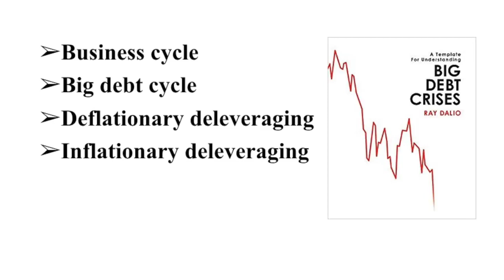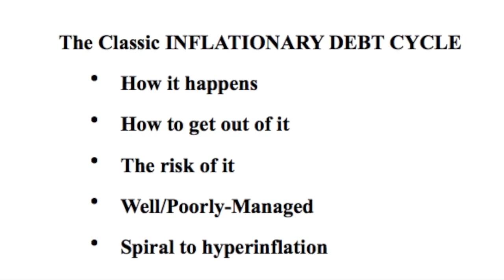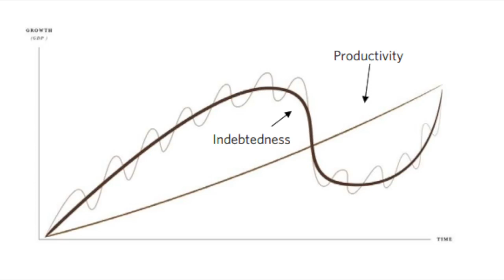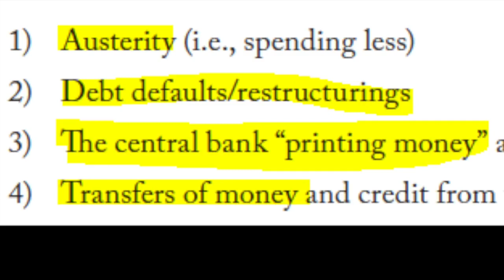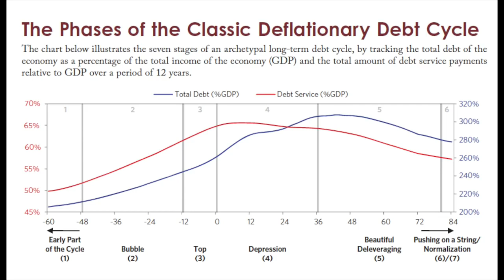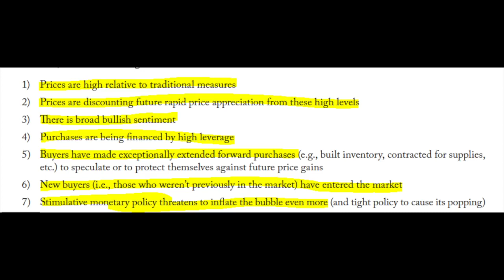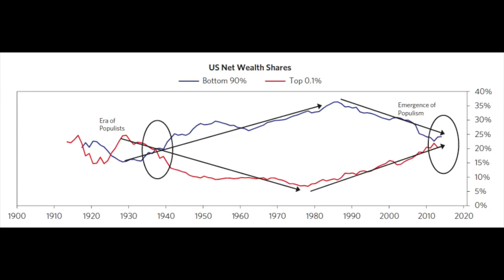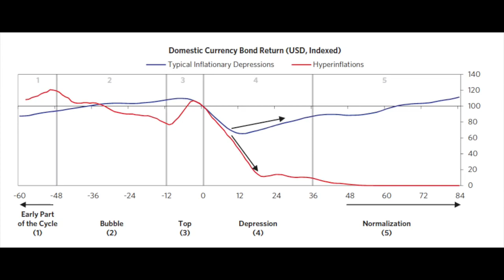RAY DALIO's NEW BOOK SUMMARY BIG DEBT CRISES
Ray Dalio, the author of PRINCIPLES and hedge fund manager at Bridgewater is out with a new book - BIG DEBT CRISES. He is also famous for the all-weather portfolio that we will discuss in the upcoming videos. The link to the book:

for Motivation.